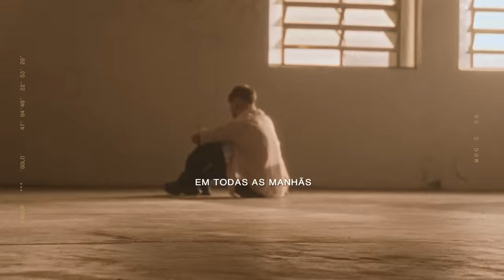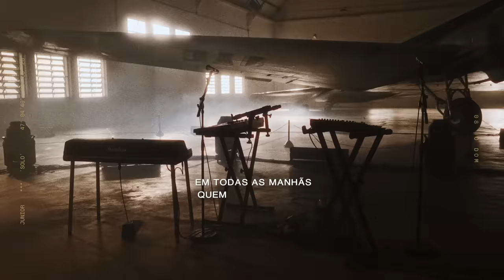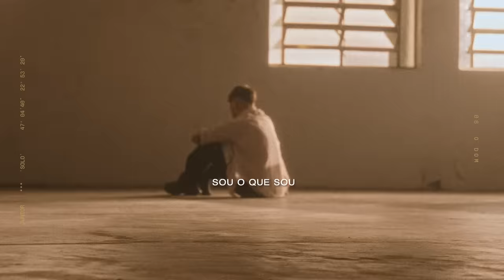Junior | o dom (lyric vídeo)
"O Dom" (Junior, Xororó, Kleber, Tony)

Quem tem o dom
De no inverno me florir
Iluminar como o sol
Só num olhar

Em todas as manhãs
Quem me faz sorrir
Quem me inspira a ser
O que eu sempre quis

Sou o que sou
Por você
Sinto que há
Tudo em mim
Enlouquecido
Só em te ver
E o amor que eu sonhei
Se fez todo em você

Por você
Sinto que há
Tudo em mim
Enlouquecido

(Oh oh oh oh oh )
Por você

Equipe Junior:
Management: Daner Assis
Diretor Criativo: Fábio de Lucena
Direção de Branding: Nilma Quariguasi
Assistente de Branding e design: Ruan Oliveira
Produtora: Livia Dias Campos
Diretor Técnico: Maycon Amici Mendes
Mídias digitais: Digimakki
Filmmaker: Igor Freitas / Edição: Igor Freitas e Bruno Rubim
Fotógrafo: Breno Galtier

Faixa:
Voz: Junior
Bateria: Mario Lima
Baixo: Dudinha
Synth Bass: Lucs Romero, Junior
Guitarra: Filipe Coimbra
Teclados: Junior, Lucs Romero
Programações: Junior, Felipe Vassão, Lucs Romero
Coro: Junior, Felipe Vassão, Lucs Romero, Douglas Aguiar

Engenharia de Gravação: Maycon Mendes, Victor Amaral, Junior Lima, Felipe Vassão, Lucs Romero, Tulio Airold
Edições: Maycon Mendes, Victor Amaral, Alex Reis, Cláudio Paladini, Felipe Vassão, Lucs Romero, Junior Lima
Engenharia de Mixagem: João Milliet
Assistente de Mixagem: Dani Mariano
Masterização: Dave Kutch
Produzido por: Junior, Lucs Romero, Felipe Vassão